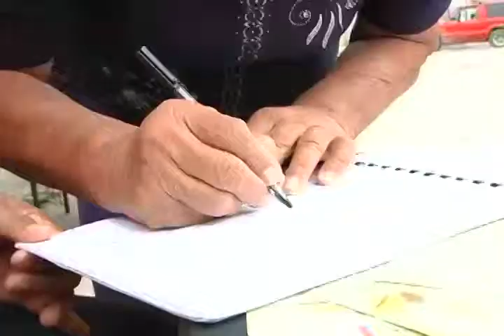Pateando El Barrio:"Vocerxs escogidos al Parlamento de la Comuna Socialista Ataroa"_Nº13_B1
"Voceros y Voceras escogidos por voto popular al Parlamento de la Comuna Socialista Ataroa"
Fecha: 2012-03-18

Los hombres y mujeres escogidos para el parlamento de la comuna fueron electos en una de las jornadas electorales mas importantes que se han desarrollado en el territorio de la Comuna Ataroa, los y las habitantes de las diferentes comunidades como Titicare y El Garabatal asistieron a las urnas conscientes de que la importancia de participar y escoger a quienes serán sus voces dentro del parlamento.